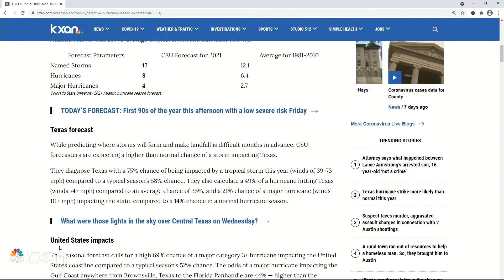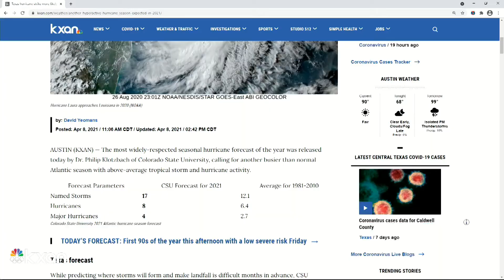Texas hurricane strike more likely than normal this year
The most widely-respected seasonal hurricane forecast of the year was released today by Dr. Philip Klotzbach of Colorado State University.